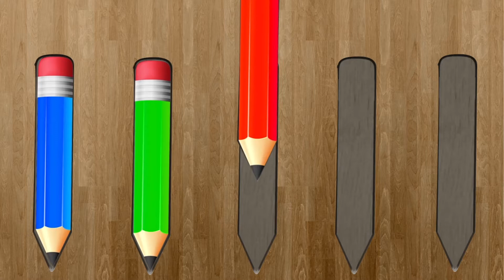Học Màu Sắc Với Sao Biển Và Bút Chì - Learn Colors Starfish Pencil Finger Family Song